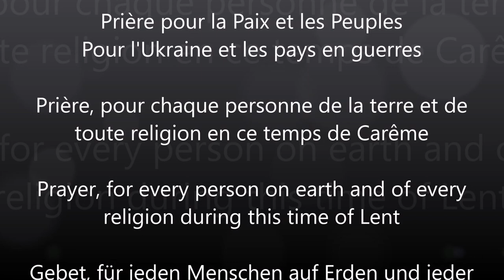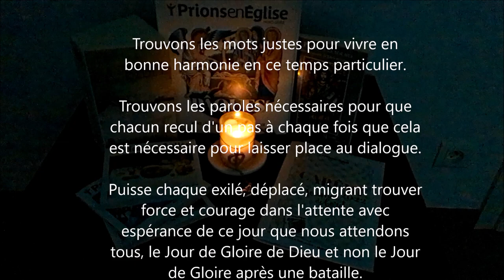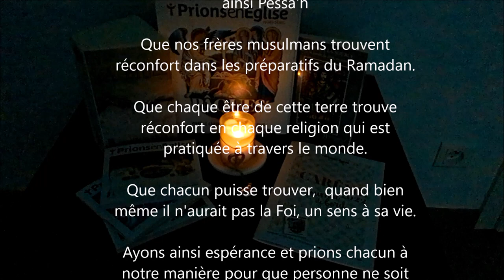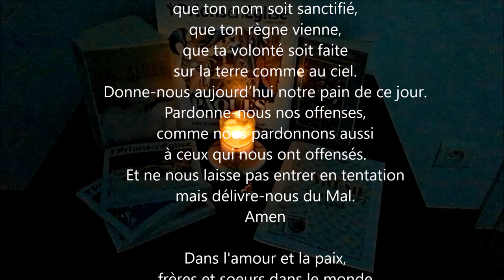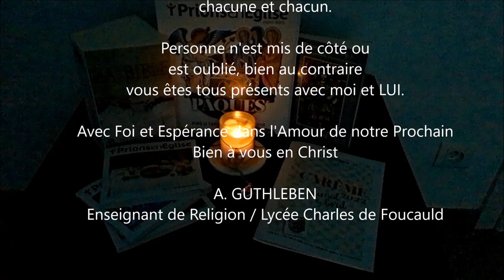Ma prière du jour en Français pour la Paix en Ukraine et le Monde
En ce jour je prie.  En ce jour je vous invite à prier avec moi.

Je prie pour que les hommes de ce monde arrivent à vivre
en paix, dans l'acceptation de nos similitudes et de nos
différences, nous pourrions espérer vivre dans la paix sur toute la terre
Je prie, quelconque votre religion pour que nos lendemains soient meilleurs pour chaque être de cette terre.
Puisse la sagesse arriver sur chacun de nous,  non pas pour juger mais pour partager nos savoirs afin de bâtir un monde meilleur.
Puissions-nous avoir Foi et Espérance pour que les jours soient plus rayonnants et que chacun puisse rêver à un lendemain meilleur.
Que la paix soit avec chaque personne pour ne pas oublier celles et ceux
qui ne sont déjà plus là.
Que la joie inonde les hommes de bonne volonté en déposant les armes et que les mots reprennent leur sens.
Ainsi puisse le mot "amour" venir effacer le mot "haine"
Que chaque personne qui a le pouvoir d'aider les autres le fasse avec le coeur.  Que celui qui n'a pas grand chose partage avec une autre personne. Que celui qui a tellement de choses partage avec de nombreuses personnes.
Soyons unis, gardons espérance en un temps meilleur.
Que nos pensées et prières montent au Ciel !
Que DIEU aide chacun qui est en conflit  afin de prendre la bonne décision afin de trouver l'inspiration nécessaire pour qu'il n'y ait plus de conflits. Que chacun trouve sa solution pour tendre la main aux autres pour  dire que nous déposons les armes.
Que chaque armée, trouve le temps du repos et comprenne  que le temps est arrivé afin de mettre fin à tout trouble et dévastation.
Trouvons les mots justes pour vivre en  bonne harmonie en ce temps particulier.
Trouvons les paroles nécessaires pour que chacun recul d'un pas à chaque fois que cela est nécessaire pour laisser place au dialogue.
Puisse chaque exilé, déplacé, migrant, trouver force et courage dans l'attente avec l'espérance de ce jour que nous attendons tous, le Jour de Gloire de Dieu et non le Jour de Gloire après une bataille.
Que la Paix se fasse sur la Terre comme au Ciel.

Sauvons nos frères par nos prières et nos actes de bienveillance et d'amour.
Unissons les forces de chaque personne qui lira ces paroles pour construire un nouveau monde d'espérance.

Que nos frères chrétiens trouvent réconfort en  Pâques en ce temps de Carême.
Que nos frères orthodoxes puissent retrouver la Paix en ces préparatifs des Fêtes de Pâques Orthodoxes
Que nos frères juifs trouvent réconfort dans la préparation de la Pâque Juive et ainsi Pessa'h.
Que nos frères musulmans trouvent réconfort dans les préparatifs du Ramadan.
Que chaque être de cette terre trouve réconfort en chaque religion qui est
pratiquée à travers le monde.
Que chacun puisse trouver,  quand bien même il n'aurait pas la Foi, un sens à sa vie.
Ayons ainsi espérance et prions chacun à notre manière pour que personne ne soit oublié et que chacun trouve son chemin de
paix intérieure.
Que notre Foi à toutes et à tous puisse être riche d'amour et paix,de fraternité et d'acceptation sur chaque continent, personne ne doit être oublié.
Nous n'oublions pas ceux qui sont déjà partis rejoindre la lumière éternelle aux Cieux.
Nous n'oublions pas ceux qui souffrent de nos familles respectives ;
et de ces guerres sans fin.

Que chacun soit béni dans son identité  et son espérance.
Et ainsi avec ma Foi personnelle je prie  la Prière qui nous a été enseignée.
Notre Père, qui es aux cieux, que ton nom soit sanctifié,
que ton règne vienne, que ta volonté soit faite
Pardonne-nous nos offenses, comme nous pardonnons aussi
à ceux qui nous ont offensés. Et ne nous laisse pas entrer en tentation
Amen

Dans l'amour et la paix, frères et soeurs dans le monde
unis par la prière pour
chacune et chacun.

Personne n'est mis de côté ou
est oublié, bien au contraire
vous êtes tous présents avec moi et LUI.

Avec Foi et Espérance dans l'Amour de notre Prochain
Bien à vous en Christ

A. GUTHLEBEN
Enseignant de Religion / Lycée Charles de Foucauld

MARS  2022